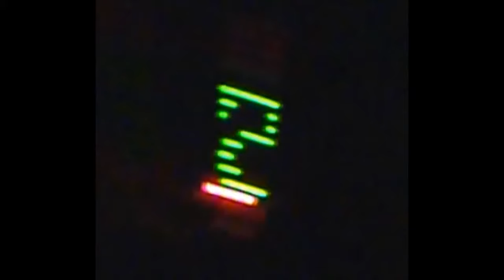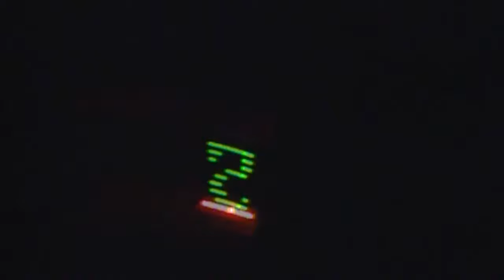Using XILINX FPGA Borad(BASYS2) to Implement a Shaking 2D LED Display (用FPGA製作搖搖顯示棒)